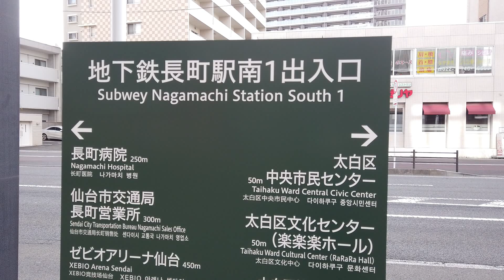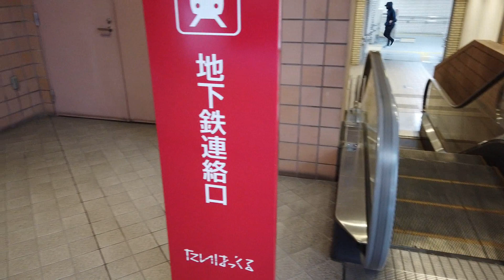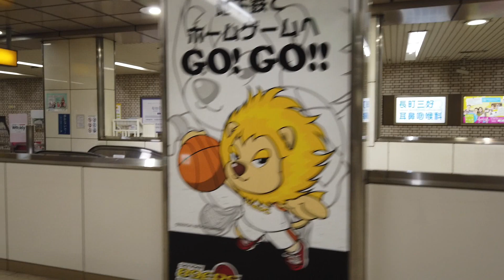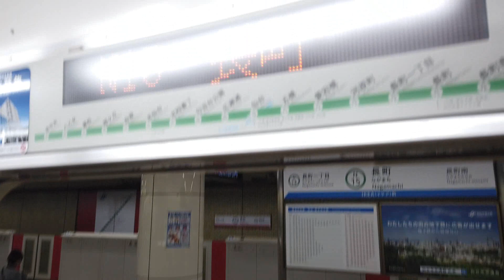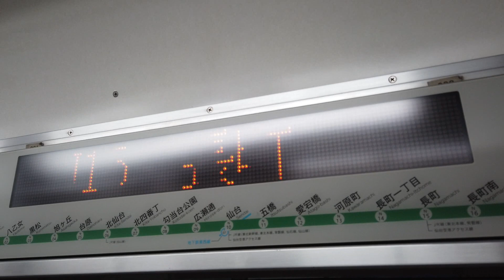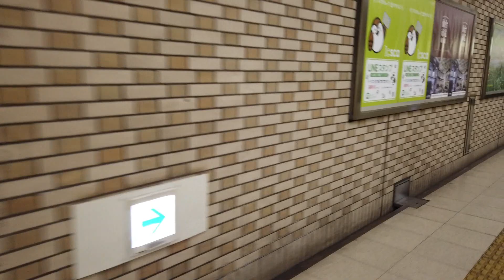5X エスカレーター 仙台市営地下鉄 南北線 長町駅から長町一丁目駅へ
仙台市営地下鉄南北線の長町駅から長町一丁目駅までを撮影しました。
長町駅のエスカレーターは三菱。
長町一丁目駅のエスカレーターは三菱。